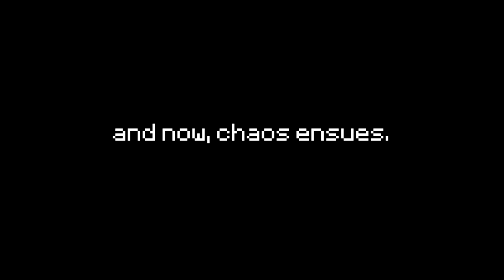Breaking Minecraft - Door Teleportation Trap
Thumbnail server (Server I use to make my thumbnails) powered by DedicatedMC.io get your Raw Power Minecraft Server

discord #: fruitberries#1054

Minecraft Version: 1.8.9 using Badlion Client.

MOUSEPAD:
Medium Steelseries

KEYBOARD:
Ducky One 2 Mini (Silent red switches)

PC Specs:

16GB 3200mz RAM
1TB ssd

Texture Pack:

fruitberries official texture pack :)

1.8 VERSIONS

1.9+ Versions (work on any version past 1.8)